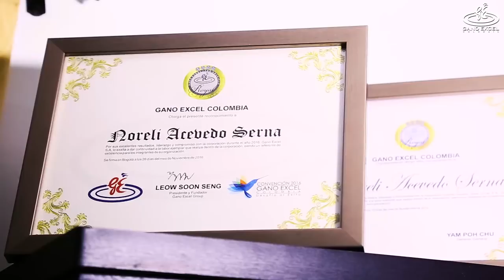“Gano Excel es una oportunidad para todos los que desean construir algo mejor" Noreli Acevedo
“Yo  le doy  gracias  a Gano  Excel  por devolverme a una mama  ausente y  darme un amor de madre tan grande como  el  que ella me está dando  este momento” Simon Gallego (hijo).